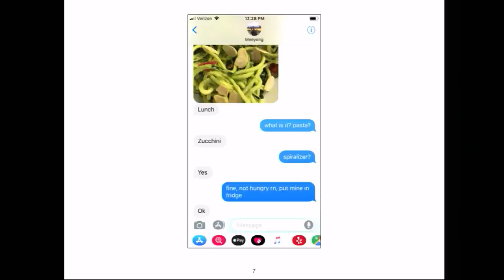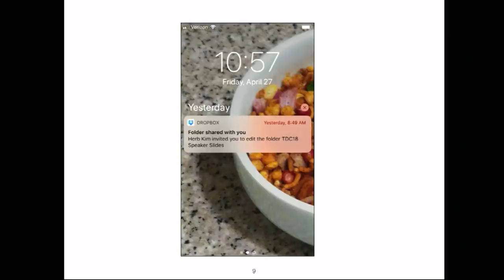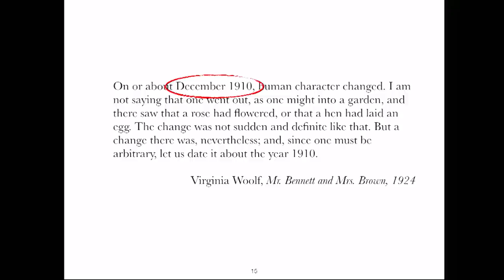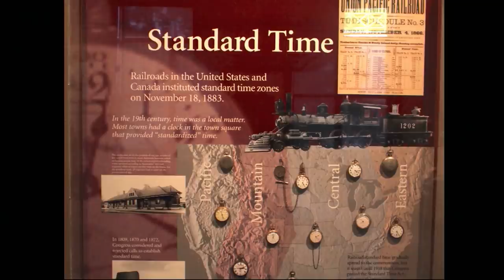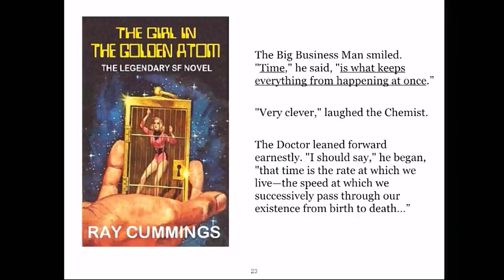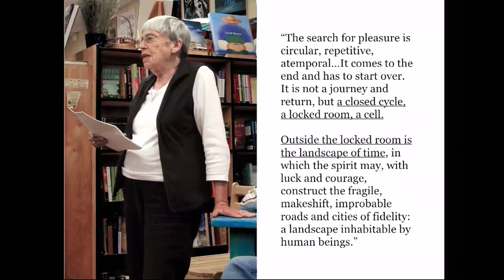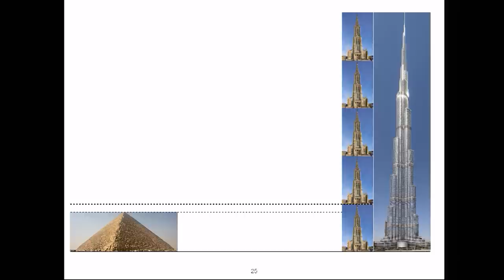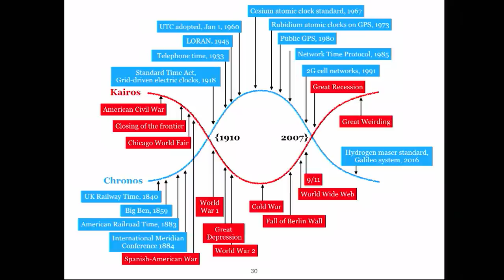Programmable Reality - Venkatesh Rao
Seattle-based Venkatesh Rao is a renowned strategic thinker whose recent clients have included Tesla and Marc Andreessen. He is the founder of the Ribbonfarm blog, the Breaking Smart tech analysis site and the author of 'Tempo', a book on decision-making.

He holds a PhD in Aerospace Engineering (2003) from the University of Michigan. Between 2004 and 2006, he was a postdoctoral researcher at Cornell University, working on command and control systems. From 2006 to 2011 he was a senior researcher at the Xerox Research Center, Webster (now part of PARC).

Join Venkatesh in this video, as he talks us through what he believes thinking digital to be. Thinking digital is not about using computers more, it's about using clocks less. Human beings have been shaped for 7000 years by the evolution of clocks and in the last 500 years, mechanical clocks have completely transformed our personality. Examples of the relationship between clocks and time, changing once again, would be; television, telephone, watches.

The way Venkatesh interprets Virginia Wolf's idea that human personality changed in 1910, is that we all jumped inside a clock. Around 1910 we all had clocks that covered a city-sized area. Then by 1918, we had the continent-scale standard time, so entire continents were living under the same time culture. By 1930, we had synchronised electric clock time. This was an important move because we went from generating time from huge clocks and sundials to producing time in a central location and distributing it. By 1980 we now have GPS.

Venkatesh then moves on to talk about how we as humans inhabit space and his main question is, what is the reinforced concrete of time? What is the electricity, and elevators and heating and air conditioning of time? The answer he likes to think is information.